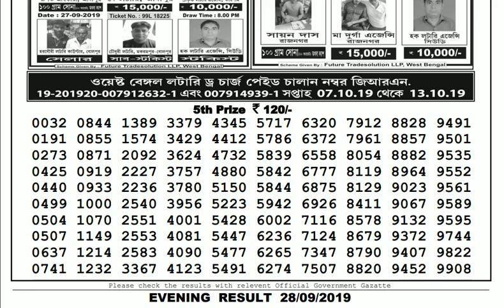Lottery Live I Lottery Results I Sombad Lottery 11.55am 04.00pm 08.00pm gdn